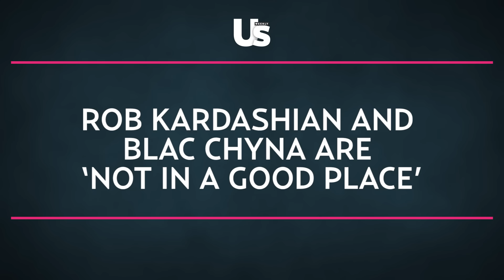Rob Kardashian Snapchats in Bed With Blac Chyna Amid Family Drama and Rumors of a Split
Together again. Rob Kardashian Snapchatted in bed with his fiancée, Blac Chyna, on Wednesday, September 28, amid drama with his family over a disastrous baby shower and rumors that the couple had split.